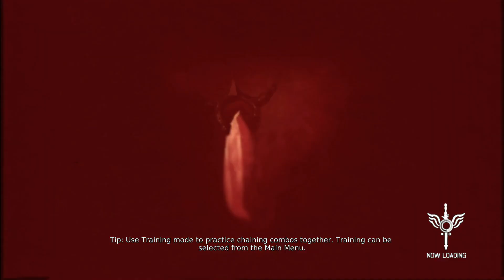DmC: Devil May Cry - Mission 10: Bad News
14:23 - No talking!